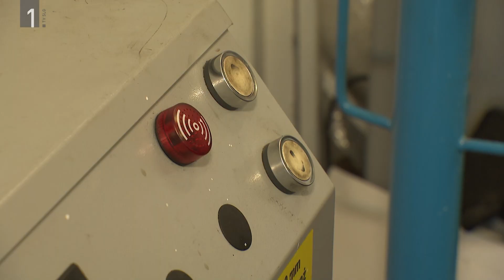Muzikant ni zabušant - Vulkanizer (ZIMSKI POZDRAV)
Zimski pozdrav je oddaja narodno-zabavne glasbe, ki gosti aktualne predstavnike te glasbene zvrsti, legende, zakonske pare, mlade in neuveljavljene skupine ter posameznike.
Voditeljica: Darja Gajšek

Oddajo si lahko v celoti ogledate na 365.rtvslo.si